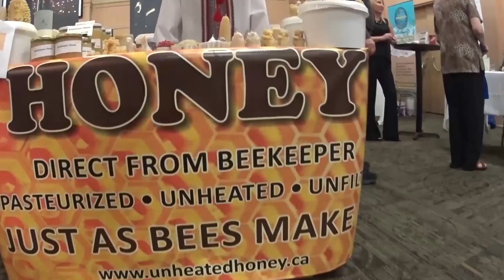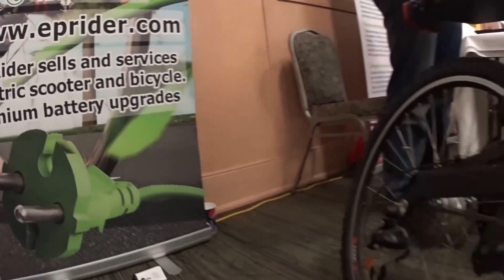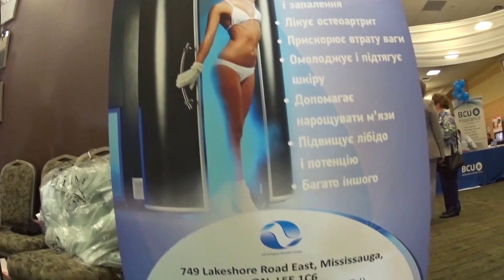Ukrainian Business And Professional Trade Show 2015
Short Report about the Ukrainian Business And Professional Trade Show 2015

Filmed and Edited by Vlad Matviyenko

Виставка українсько-канадського бізнесу 2015 відбулась!
Щиро дякуємо всім її учасникам, які прагнуть розвитку свого бізнесу та популяризації його в рамках української громади зокрема.
Від усієї душі говоримо ще раз вдячні слова генеральним спонсорам заходу Українській кредитовій спілці Лимитед (UCU) та кредитовій спілці “Будучність” (BCU), як і Helenda’s Meat Store, United Stars, Rosewood Winery - спонсорам фуршету для учасників та почесних гостей, а за інформаційну підтримку - газетам ”Новий шлях” і “Міст”, телебаченню “Форум” та “Контакт”, радіо “Поступ”, ”Міст” і “Пісня України”.
Сердечне спасибі комітету “Євромайдан” за допомогу у проведенні благодійного розіграшу, магазину ”Flower Fantasy” - за прекрасні квіти для мам, а за міні-фотосесії для них - фотографу Вікторії Ліуш. Дуже дякуємо і Миколі Сварнику за чудові фото учасників та гостей Виставки.

Чекаємо усіх на Виставці 2016!